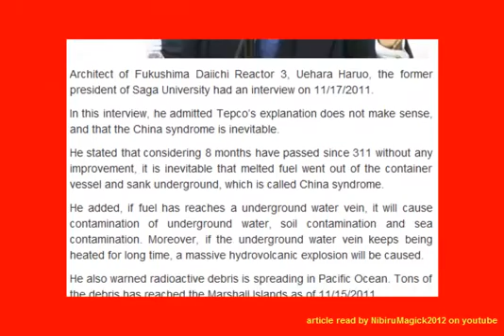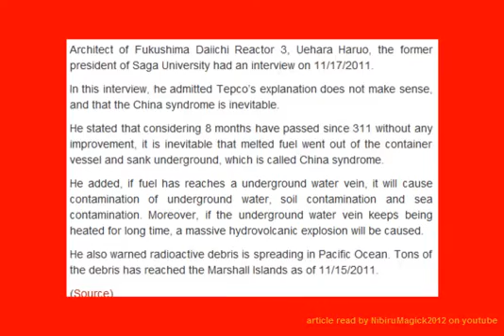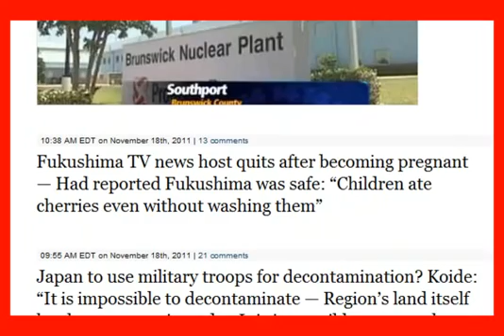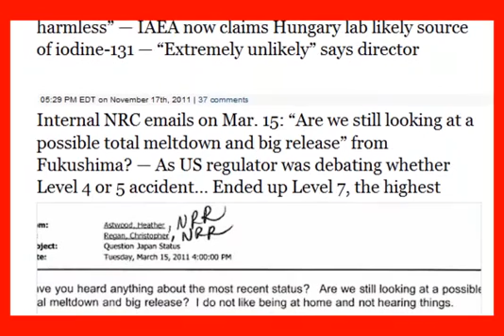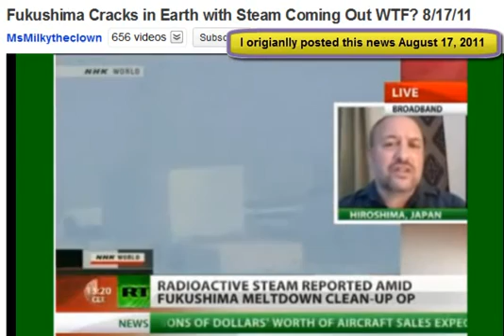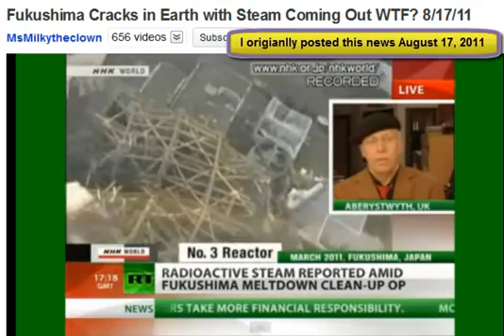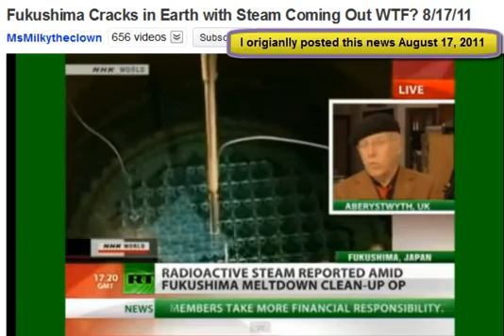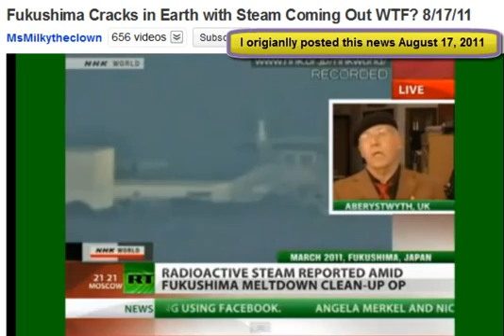Fukushima: Inevitable Hydrovolcanic Explosion 29/02/12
I created this video with the YouTube Video Editor This video was originaly uploaded by ms milky on Nov.20th 2011. I reposted it cause it answers alot of questions that I have been asked. Explains the meltdown ocurred after the earthquake and before the tsunami. Also, if you've been well informed, you would know that the press was granted another visit to the Plant [ Parking lot ] about 1/4 mile away, they were told to stand on the metal plates Tepco put on the ground, to less'n the radiation exposure from the ground. Well that was just last week, but this video is from back in November 2011. So they've know about the ground cracking and steam coming out for the last 4 months, and last week when the press came, they had to pick a spot on a hill 1/4 mile away and lay down sheets of steel so they could stand on it, and "be sheltered somewhat" from radiation coming out if the ground. WOW, can you imagine how saturated the ground must be right at the plant. As I heard an american say once, wowzer !